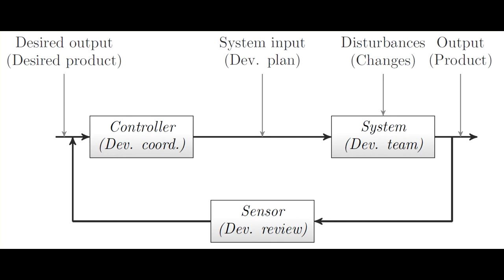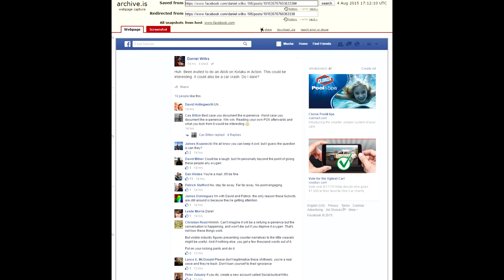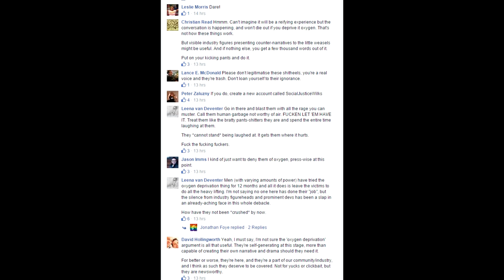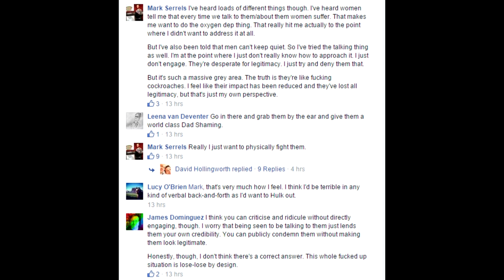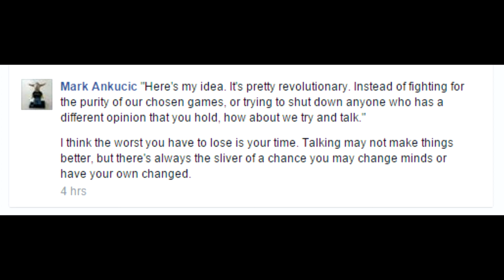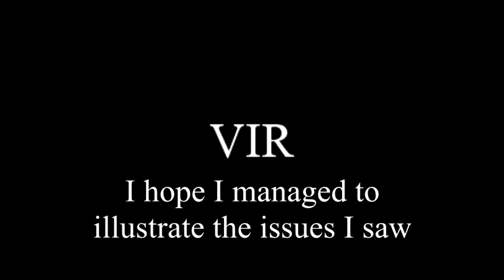Gamergate: Understanding the Attacks on Sargon, and Aristotle Vs Plato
In this video, I try to understand the attacks on Sargon of Akkad and extrapolate some wider cultural context from them, and identify the root cause to the clash between SJWs and the rest of the world.

[MUSIC]:

Scorn - Evanescence - Silver Rain Fell
Scorn - Evanescence - Light Trap
Scorn - Evanescence - Days Passed
Zircon - Final Fantasy V: The Fabled Warriors ~I. WIND~  (OC Remix) - Vessel of the Void ~Theme of Exdeath~

[LINKS]:
Archived FB post:

[Pictures used]:
School of Athens - Raphael
Many things I found online. Credit where credit is due, I claim no rights to any of it.